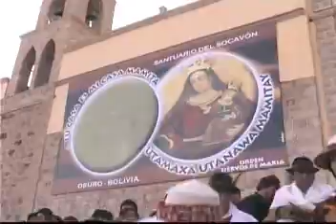Jach'a Mallku-Cecilia (Morenada)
Jach'a mallku-cecilia